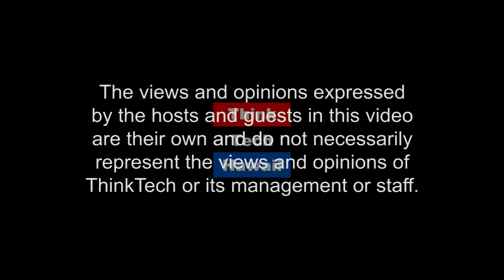Steven Howard - Inter-Pacific Counsel (Law Across The Sea)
A discussion of Steven Howard’s professional career path and his present areas of legal concentration, the nature of international legal practice, his global perspectives, Sony’s current activities and future developments and product  areas, the Inter-Pacific Bar Association and its upcoming Annual Meeting in Singapore in April 2019,  and the roles Hawaii lawyers have played and can play in the IPBA